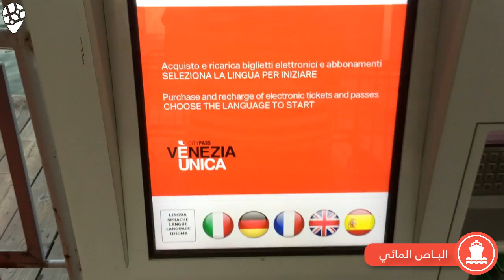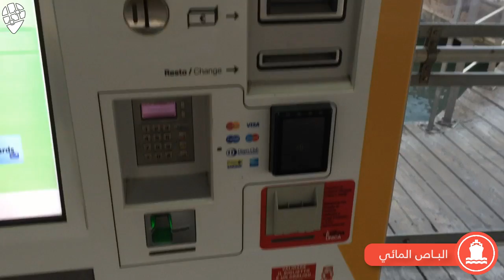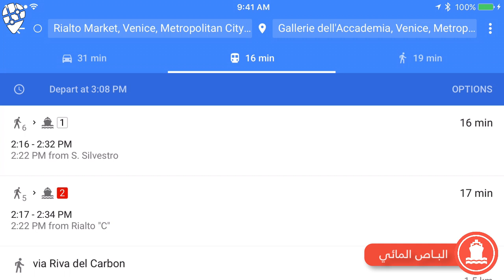| Italy: Moving Around Venice جولات سياحية | إيطاليا: التنقل داخل فينيسيا |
عدي العويفير
تويتر:

في هذا الفيديو أسلط الضوء على مختلف وسائل التنقل داخل فينيسيا (البندقية) مثل : التجول مشي على الأقدام ، التاكسي المائي ، و الباص المائي